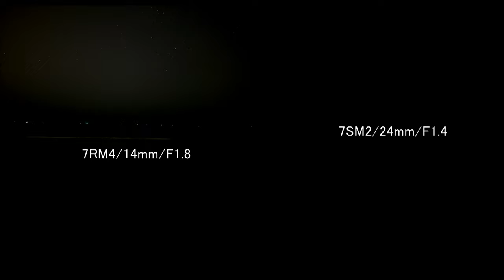sony 7RM4.14mm.F1.8 /sony 7SM2.24mm.F1.4 (タイムラプス比較/Time-lapse comparison)